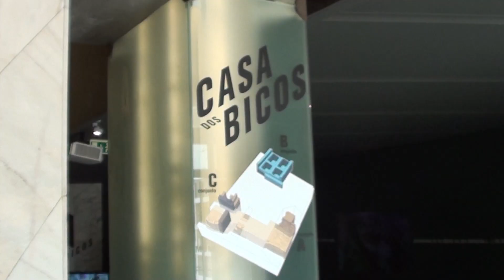Walk along the Tagus - Lisboa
Lisboa, Portugal, 2018.

Walk along the Tagus river in Lisbon with images of the Ponte 25 abril, the Museum MAAT and the Casa dos Bicos / Fundação José Saramago.